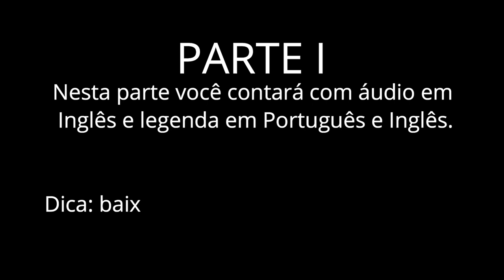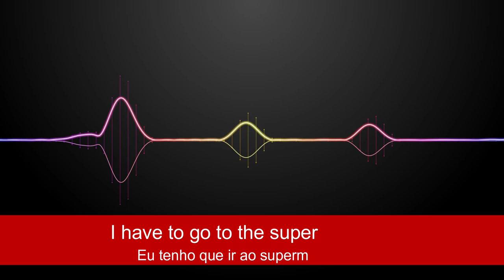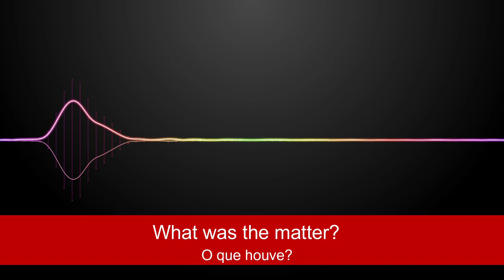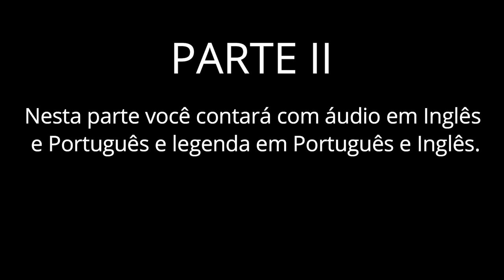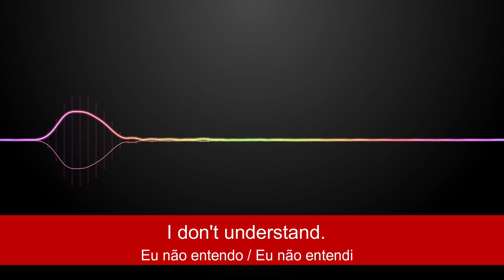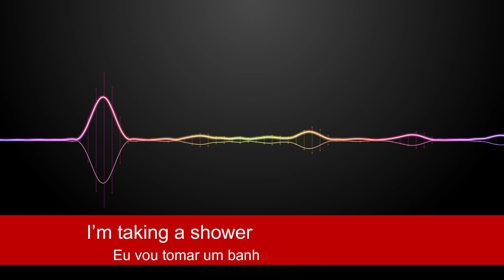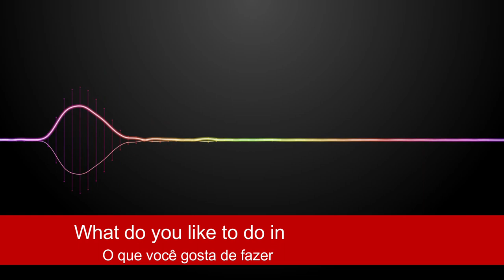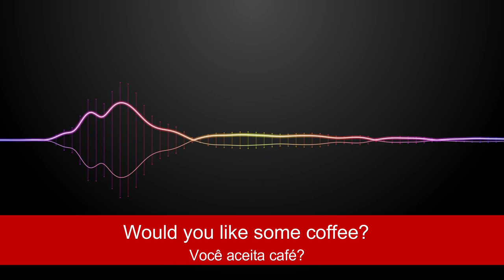As 100 Frases Mais Faladas em Inglês - Inglês x Português e com PDF + MP3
Hey guys,

Uma ótima forma de aprender inglês é estudando frases e suas traduções, e melhor ainda ser for as frases mais usadas em inglês.

Por isso preparei esse super material para você estudar inglês e lógico praticar o seu listening.

E o melhor, você ainda pode baixar o material dessa aula gratuitamente no link abaixo: